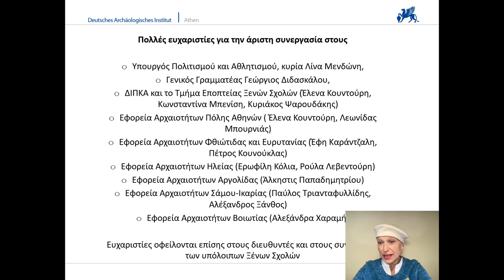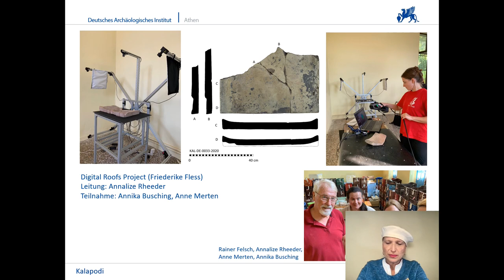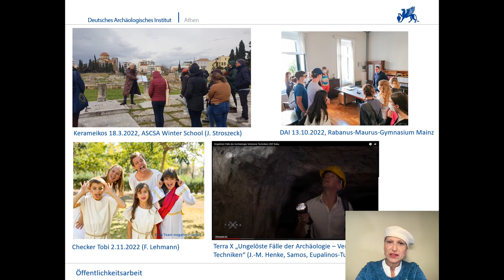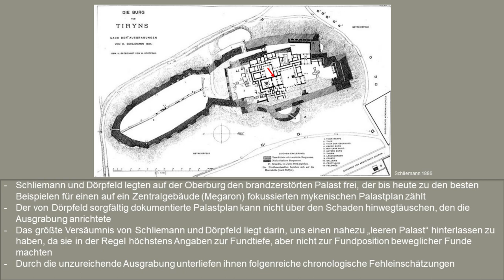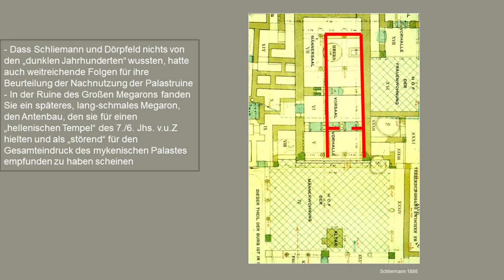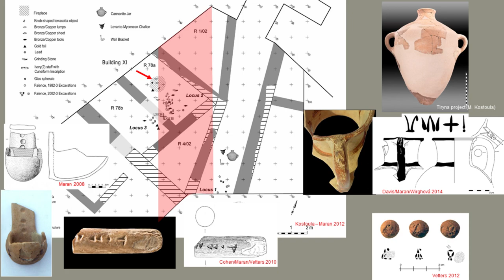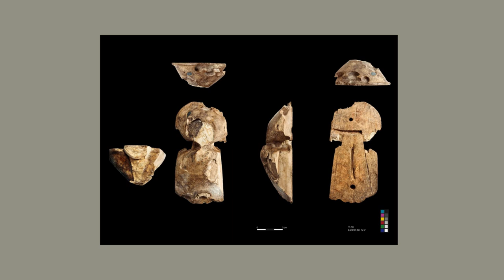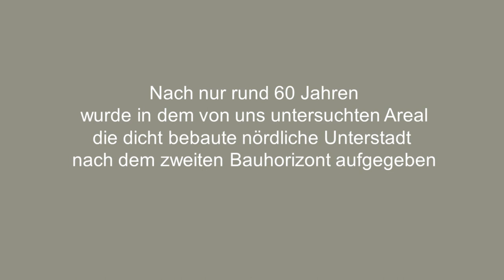Winckelmann-Feier der Abteilung Athen 2022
Jahresbericht der Ersten Direktorin Prof. Dr. Katja Sporn und Festvortrag von Prof. Dr. Joseph Maran (Heidelberg) zum Thema 'Schliemanns (schweres) Erbe: Neue Erkenntnisse zum mykenischen Tiryns vor und nach 1200 v. Chr.', gehalten am 9. Dezember 2022 am Deutschen Archäologischen Institut in Athen.